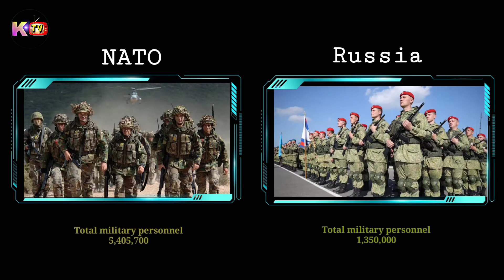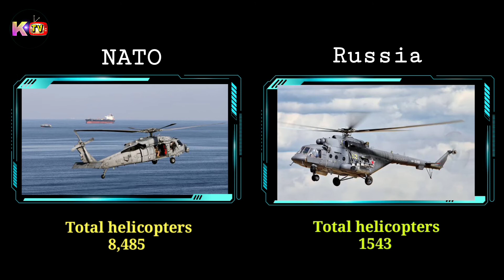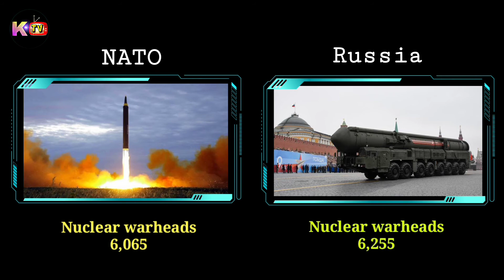Russia vs NATO military power comparison | NATO Russian army 2022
In this video will comparison between Russia vs Ukraine military in 2022 the purpose of this video is only information not a war.